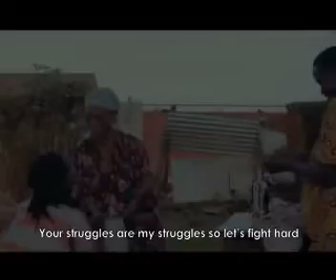Osobola Bobi Wine 2019 Promoter DJ Amos promoter 0782320131_0750320131